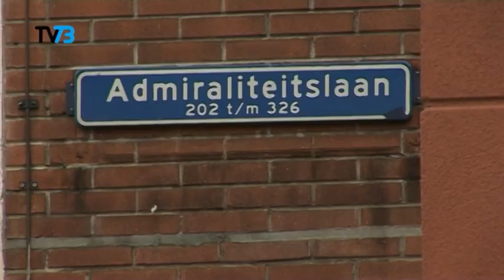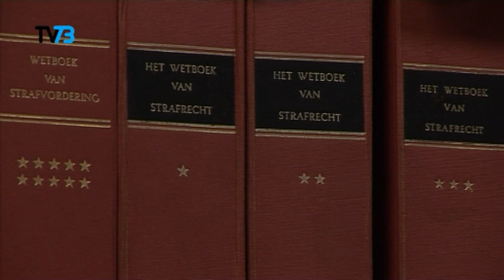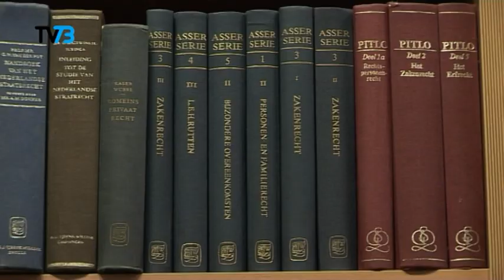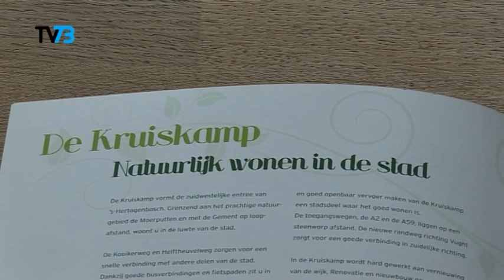TV73 26 01 12 Bewoners Rijskampenflat in Den Bosch stappen naar de rechter